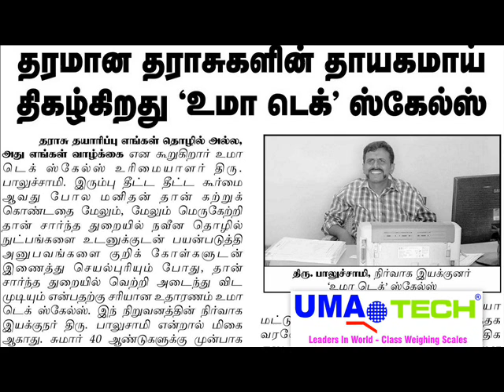UmaTECH Weighing Scales Manufacturer Company in Tiruppur, Tamilnadu, INDIA